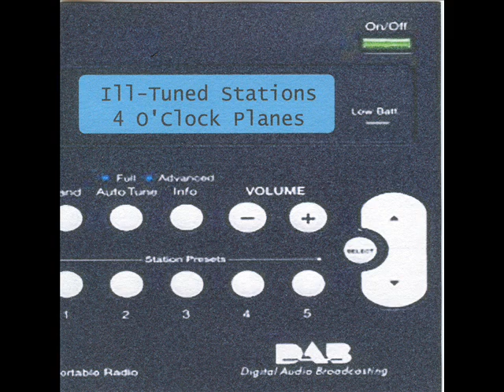4 O'Clock Planes - Momus and Me (Electro Version 10/09)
4 O'Clock Planes - Momus and Me (Electro Version 10/09) . All rhythm tracks/samples etc...taken from Momus records .Recorded on Korg d1600 mk II .Fuicking Cool.